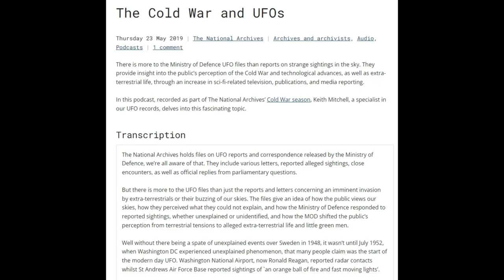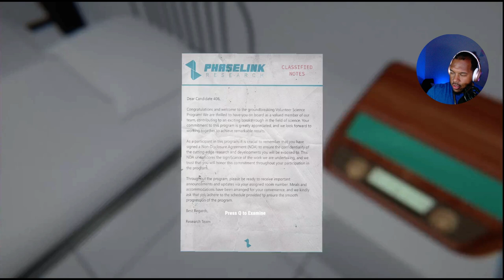Aliens Are Real | The Echo Paradox | Demo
Prepare yourself for an unforgettable journey into the unknown with 'The Echo Paradox,' a psychological horror game that challenges the boundaries of reality. Step into the shoes of a brave volunteer from the Phaselink research group as you explore eerie alternate universes, each inhabited by mysterious and haunting entities. Humanity's fate hangs in the balance as you search for signs of life across the multiverse, only to uncover terrifying secrets that warp the very fabric of reality.

Will you survive the horrors that await in these twisted reflections of our world? Dive into 'The Echo Paradox' and experience the ultimate test of courage and sanity.

If you're a fan of psychological horror, multiverse theories, or games that push the limits of fear, this is a must-watch.